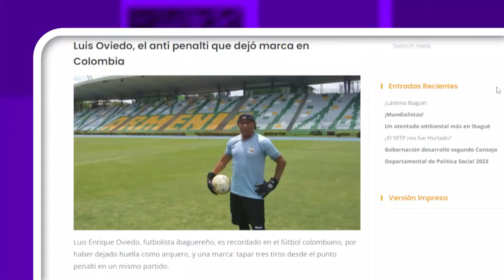¿Por qué el apodo de "Calentano"? - Otra Parte De La Historia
¿Por qué el apodo de "Calentano"?

Estamos en vivo conociendo la OtraParteDeLaHistoria de Alberto "Calentano" Moreno y cómo el fútbol cambió su vida. ⚽️